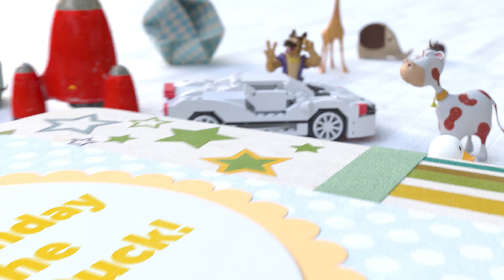Happy Birthday FCS Duck!